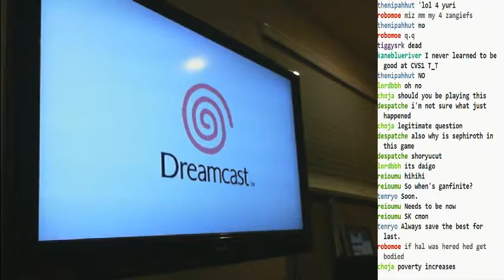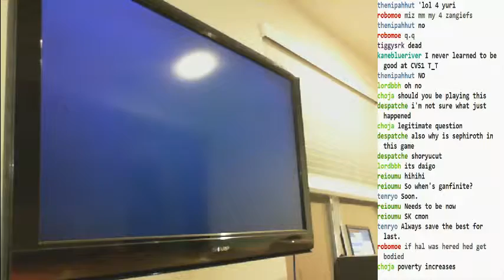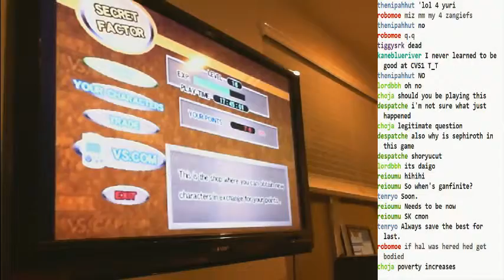Day 612 [3] of Povertfest: it begins... except that it never stopped. Now playing random s - 18 / 20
Things got so bad, we had to switch to the Povertcam.